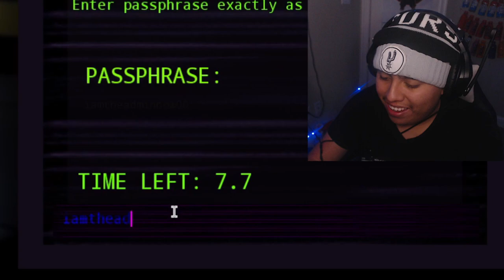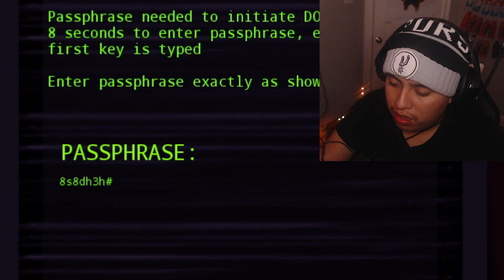This NEW FNAF FREE-ROAM Takes Place in space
This FNAF SPACE Game is Very TERRIFYING & It's Amazing

So in This video I will be Playing a Interesting game y'all will like but this game is Project Lockdown in FNAF Space Time and this game is so crazy because all the animatronics are in space which is crazy the only ones are Bonnie and Foxy and Nightmare Bonnie are in that space shuttle in that game but anyways y'all go make hit 25 likes in this video to see some of
my awesome content in my channel and I also I hope u enjoy this video:)

Chapters:
00:00 - INTRO
01:30 - GAMEPLAY STARTS
07:32 - GAME 2 STARTS
17:50 - ENDING
18:15 - OUTRO

I will give two special shoutouts whoever recommend play this game today @KhoiGO @SlimyCrabGlizi Thank u for be in apart from this vid today